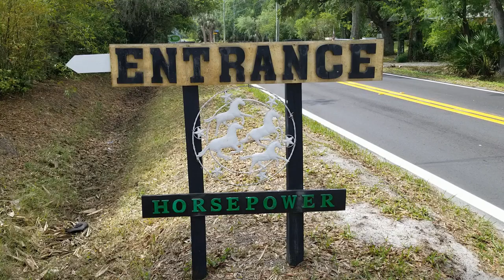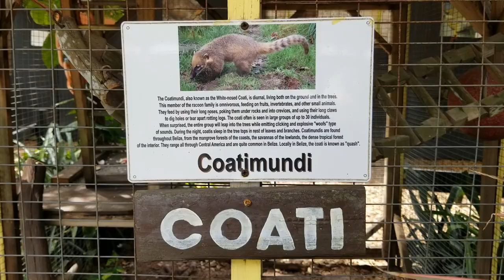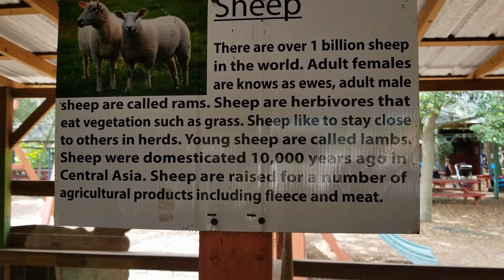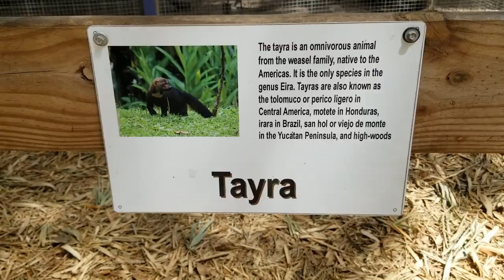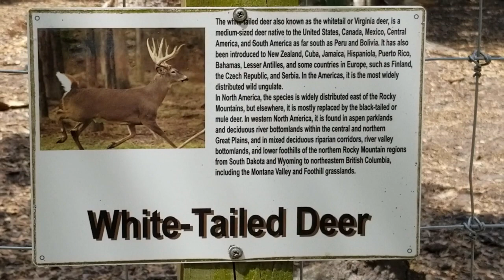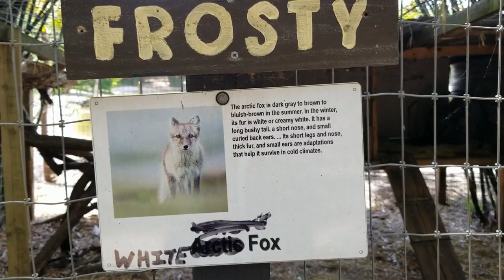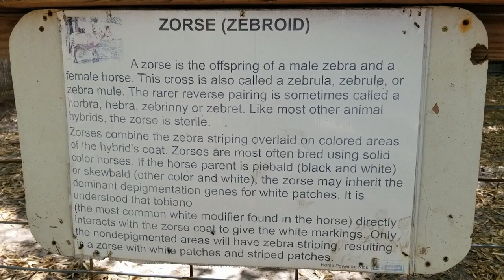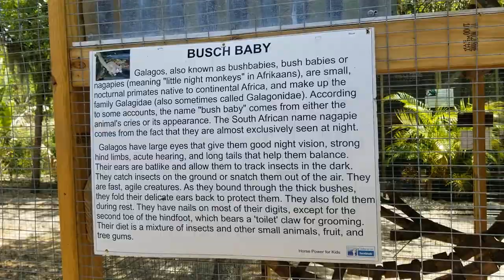2022 04 14 Horsepower Petting Zoo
Enjoy a wonderful stroll through a beautiful farm, with a Camel, Ducks, Peacocks, Geese, Goats, Horses, Pony’s, Pigs, Prairie Dog, Foxes, Dairy Cow, Chickens, Roosters, Pigeons, Doves, Sloths, and a great array of other animals, and even a Zorse!! Different types of train rides around a large pond surrounded by Ducks, Geese, Ibis, Egrets, Crows, and songbirds. Beautiful plants and flowers, Koi Fish, Fountains, and the like. Sit in Rockers, on benches, or just stroll through the amazing grounds.

Hello Everyone,

Welcome to the Tiaszon channel. It is my hope that you will pull up a chair and tune into shows that uplift, calm you down, maybe learn a little something, and even make you laugh.

Little by little I hope to take you on a journey out of your daily stresses and strains. In my heart there is a place where I want to help you through times that may get stranger and harder along the way.

But in faith I want to give you hope, peace, enjoyment and tell you that there is a bright future ahead no matter what is going on in your life now. Today is not the only day in your life. You never know when it will change for the better. I so appreciate you giving me your time.

Sending you blessings.

Tiaszon

I am not as active on these sites as I should be, but as time goes on I hope to be much more able to get to all the sites to interact with you.

If you like the videos I create, please consider donation to:
Cash Ap: $Tiaszon

Liscense:

All Video’s and Photos were taken by channel owner.
I often will use different types of stock footages (both free and paid), and clips of videos related to the posted video and search images to show you and help you to visualize the narrative and story.

Sending a BIG Thank You to these creative common content creators.

Music/Sounds:
Artist: Track Tribe
Song: By the Fireplace

Our purpose, when making videos, is NOT to steal other people's videos or music, but to make quality relaxing, inspirational, educational, and/or motivational video versions and share these with our viewers.
Tiaszon does not own the rights to the audio speech or music. If you are the legal content owner of any audio/video posted into this channel and would like them removed please message us.